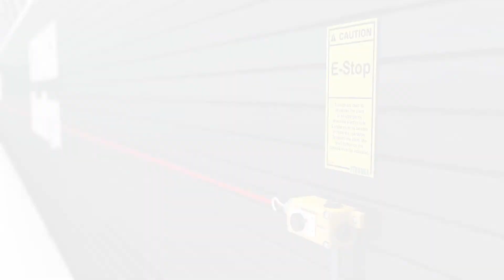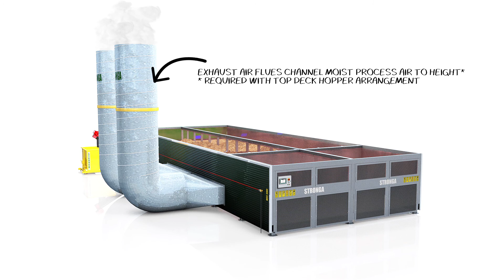Stronga FlowDrya Top Deck In-Feed Hopper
Do you have a large store of wet biomass, digestate, SRF, RDF, manure or compost that you would like to dry to add value? If the answer is yes – the FlowDrya FD60 could be your market-leading drying solution.

With the massive capacity top deck hopper in-feed system, biomass drying users can now enjoy the many benefits of extra-lengthy intervals between loading, significantly lowering labour investment.

With an in-feed capacity of over 100m³, users can fill the hopper with wet biomass (or other) and then leave for 10s of hours, allowing FlowDrya to efficiently dry down to the client’s requirement. Stronga know from experience that minimal labour requirement is important to customers. The top deck hopper offers loading capacities like no other dryer in the market.

With top deck hopper equipment fitted, the top down air arrangement is the only option for drying; meaning exhaust air is drawn via two side flues from the lower air chamber. The top down air system is the suggested solution for users with finer materials like SRF, RDF, wood shavings or sawdust that are likely to generate dust with typical bottom up air drying.

Stronga highly recommend the top down air specification for drying wood chips, shavings, sawdust, SRF, RDF and other finer wet materials which are likely to create local environmental problems.

Contact Stronga today to design your top deck in-feed hopper. Discuss with our technical team how FlowDrya could help you dry biomass, SRF, RDF, wood shavings, sawdust, digestate, manure, compost, grain and a range of other wet materials. The possibilities are endless.